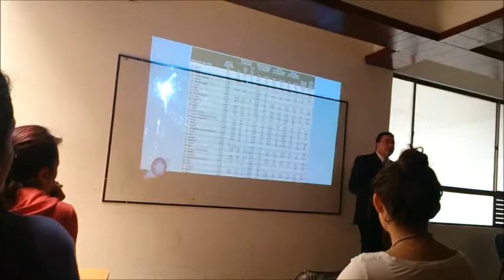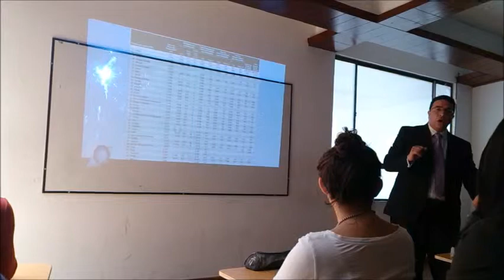Indice de Gini en Colombia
Distribución de la riqueza en Colombia